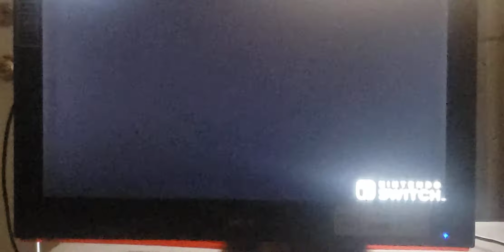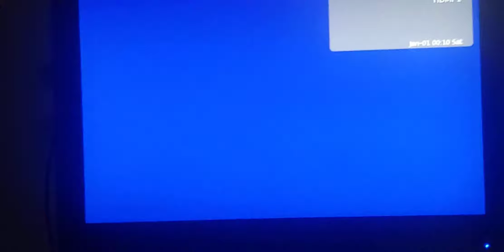Super smash bros ultimate episode 4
I play with my cousins again